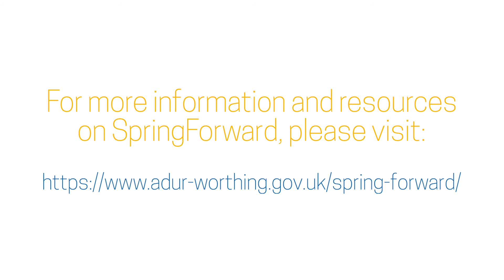3 Minutes of Relaxation at Lancing Ring | SpringForward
Welcome to the third SpringForward soundscape produced by Adur & Worthing Councils!

This morning we’re easing ourselves into the day with sights and sounds from Lancing Ring. If you need a few minutes peace while you sip a coffee, why not watch the horses and sheep calmly graze. We can’t all hike up to the hills first thing in the morning, here’s a window into a scene of tranquility to start your day.